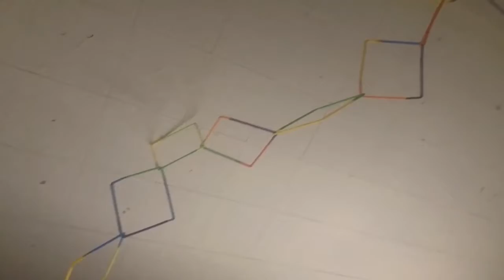Grand Tetons August 2018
Such a life has been formed here in the Tetons.
And what an adventure it's continuing to be :)

Highlights from August 2018.